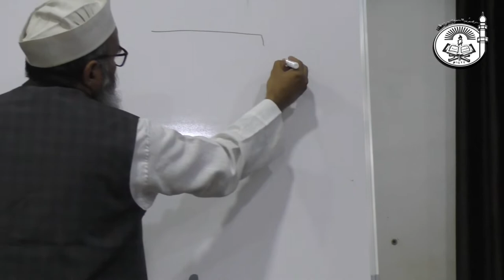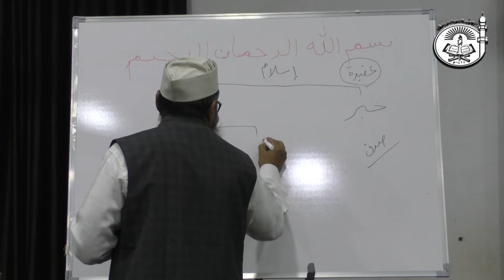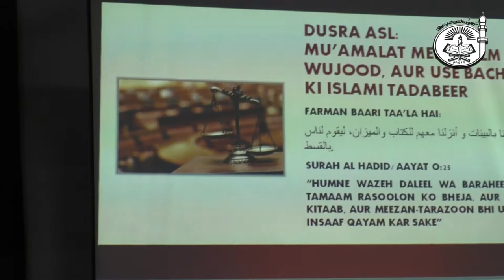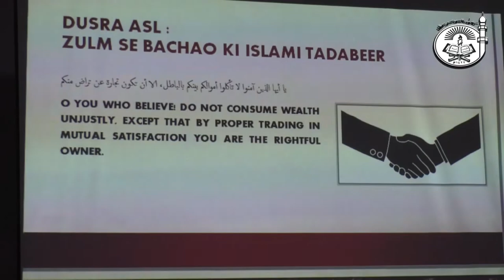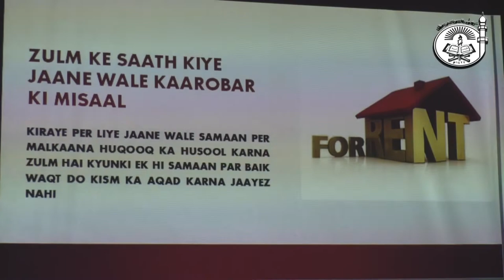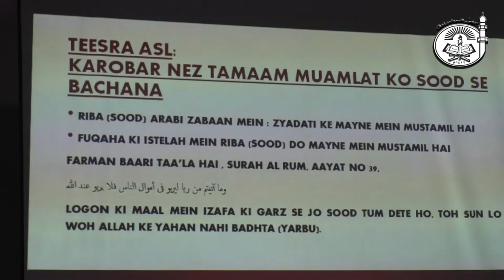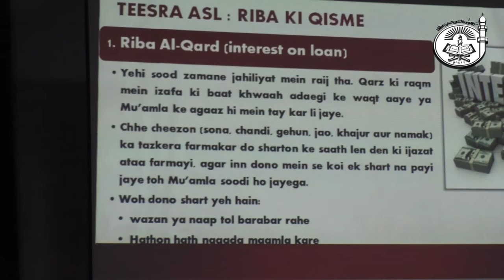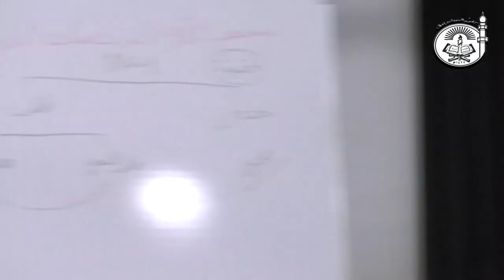TIJAARAT KE AHAM AUR BUNIYADI USOOL (PART IV) | DR.OBAIDUR RAHMAN MADNI (PHD IN HADITH)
TIJAARAT KE AHAM AUR BUNIYADI USOOL (PART 4)
*Markaz Al Imaam Bhukari Taleemi wal Khairi at Taloli, Bhiwandi.
BY DR. OBAIDURRAHMAN MADNI (PHD IN HADITH)

SECOND PRINCIPLE:
To protect the Business and all dealings from oppression

In terms of Shariah:
Transgressing the laws of Islamic Shariah and being guilty of shortcomings - in those matters that are to be done - that is being lazy and inert, or abandoning it all together, similarly, perpetrating in excess - that is from those things where one
is ordered to shield and stay away- one does not abstain.

It's opposite is (عدل' (Adl; that is, anything which is properly placed in its defined
position or area is called A'dl, which is commanded by the Islamic Shariah.